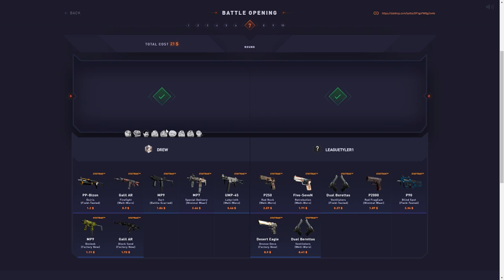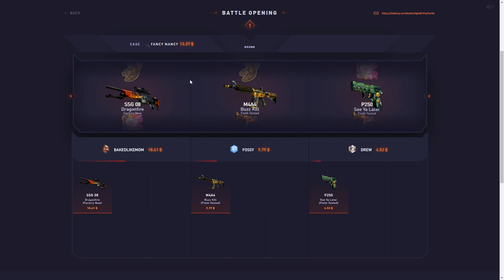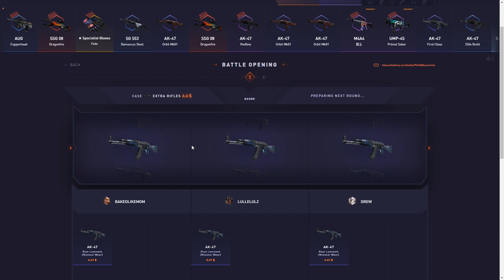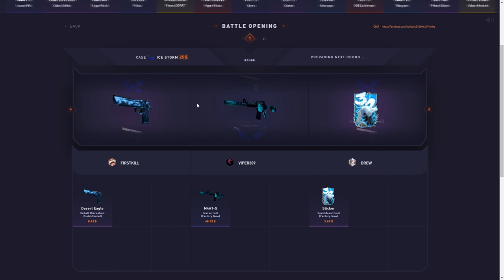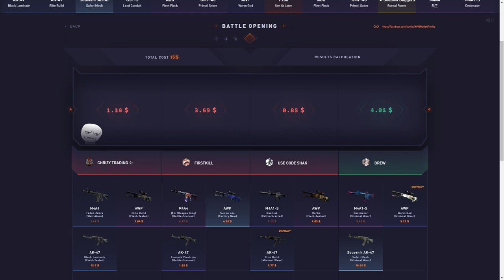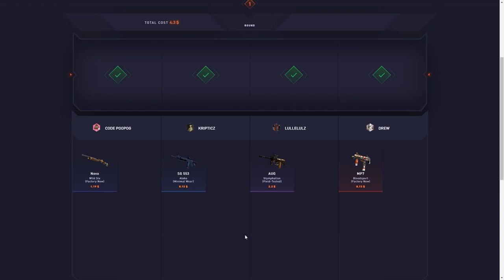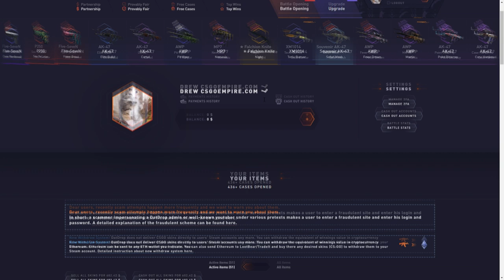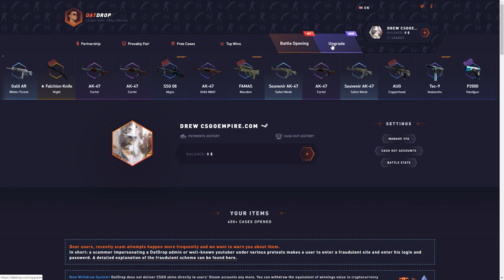I Hit BACK TO BACK 2% Upgrades! ($400)